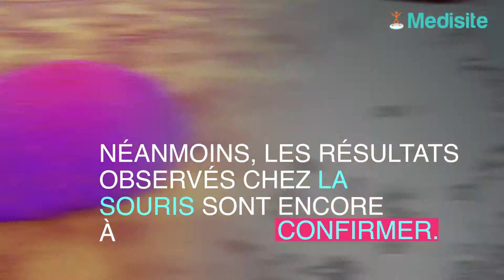La solution pour faire fondre les graisses abdominales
Vous n'arrivez plus à fermer votre pantalon ? Vos aimeriez de nouveau rentrer dans vos vêtements sans rentrer le ventre ? Voici  l'astuce  qui devraient vous aider à fondre du ventre et perdre toute la graisse abdominale dès les premiers jours.